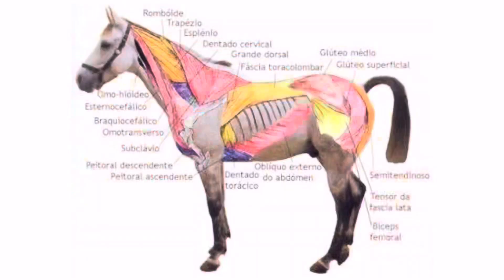Aplicar medicação intramuscular… *Veiculo Aquoso ou Oleoso?*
Hoje vou explicar pra vocês sobre veículo de medicamentos intramuscular.
Qual o melhor? Veículo aquoso ou Oleoso?
Assistam ao vídeo e aprendam!

Obrigado a todos pelo apoio, fiquem com Deus e até o próximo vídeo, TMJ!